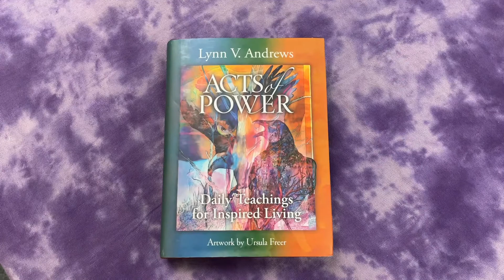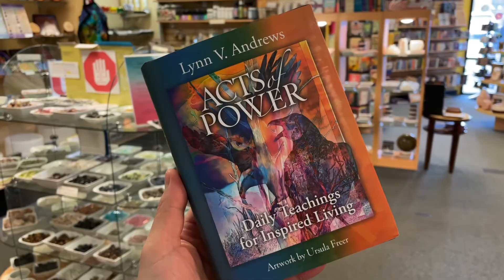Acts of Power by Lynn V Andrews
Celebration Metaphysical Center’s Book of the Month for March.